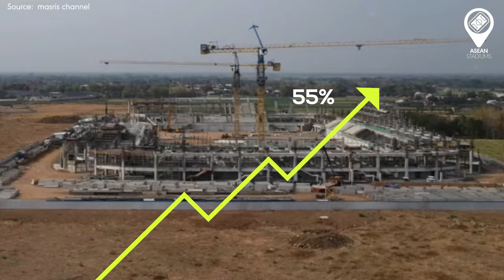INA | TIẾN ĐỘ XÂY DỰNG SVĐ GELORA DAHA JAYATI (10/2023)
►Ủng hộ cho team:
►Nguồn/ Special thanks to: